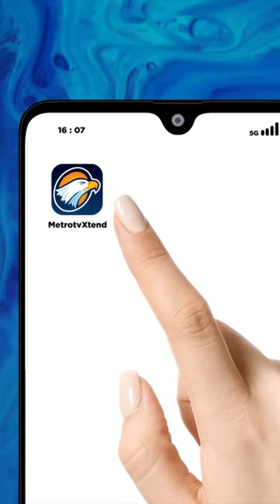SOAL ADANYA KOALISI PERUBAHAN, KETUM PKS: CEBONG KAMPRET SELESAI SUDAH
Presiden Partai Keadilan Sejahtera (PKS) Ahmad Syaikhu sepakat dengan adanya Koalisi Perubahan diharapkan tidak ada lagi keterpecahan di tengah masyarakat seperti istilah cebong kampret. Ia juga mengatakan tak menjadi khawatir bahwa ada menjadi politik identitas.

Hai, Sobat Medcom.id! Kalau kamu punya video peristiwa menarik bisa m